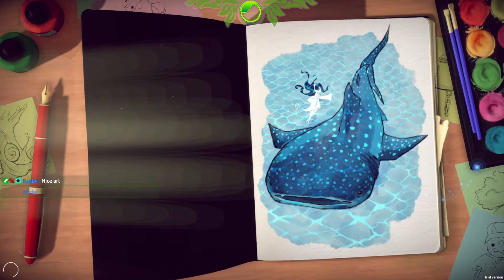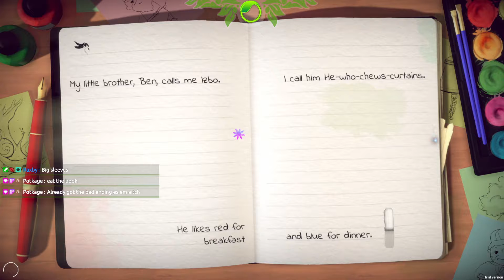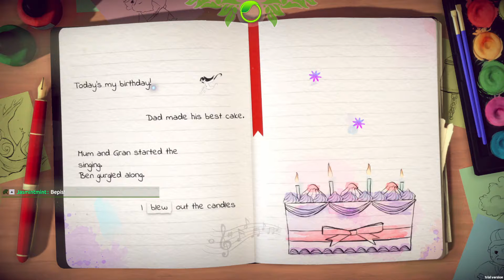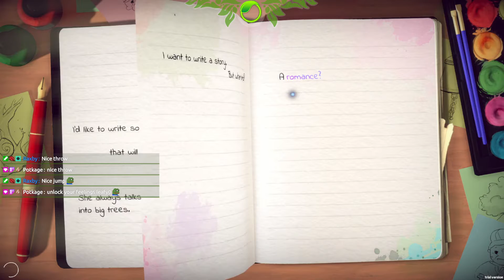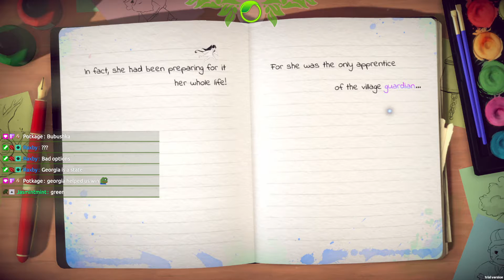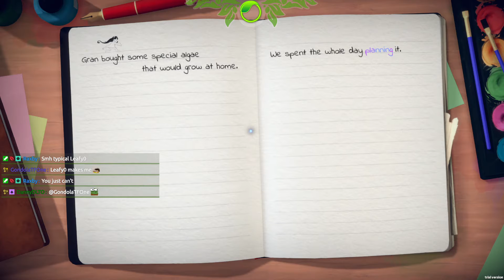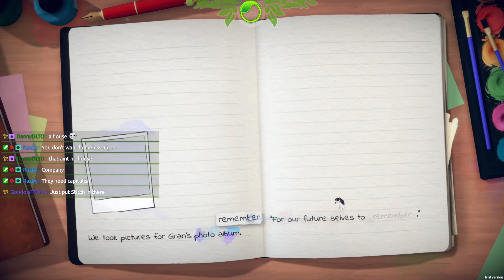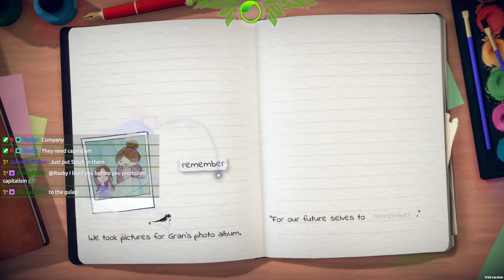Available on Google Stadia | Lost Words Beyond the Page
This would be an amazing DS game tbh.

Lost Words is an atmospheric narrative adventure that takes place in the personal diary entries belonging to a young girl named Izzy that will unfold as you explore a fantasy land where words hold immense power.